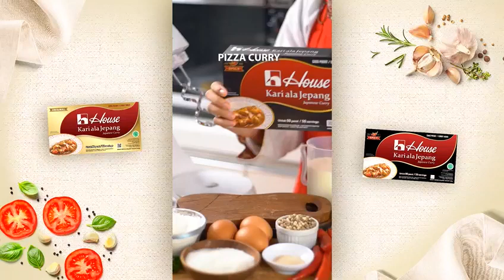Pizza Curry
Italia dan Jepang, perpaduan kreasi yang menarik buat kamu coba.

Seperti kari, pizza adalah menu populer yang sudah banyak dikreasikan dengan berbagai bahan dan cara memasak. Bahkan saking populernya pizza, berbagai negara punya sajian pizza khas mereka.

Kamu juga tentunya bisa membuat pizza sendiri di rumah. Yuk, recook resep Pizza Kari Sosis dari House Kari ala Jepang berikut ini!